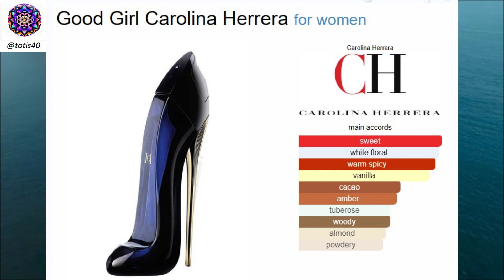✅ QIMMAH FOR WOMEN LATTAFA 🌹🔥: Reseña detallada y honesta perfumes arabes clon dupe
✅ QIMMAH FOR WOMEN LATTAFA 🌹🔥: Reseña detallada y honesta perfumes arabes NO TE LO PUEDES PERDER ☪
¡Bienvenidos a mi canal! Hoy les traigo una reseña detallada y honesta del perfume Qimmah for Women Lattafa.